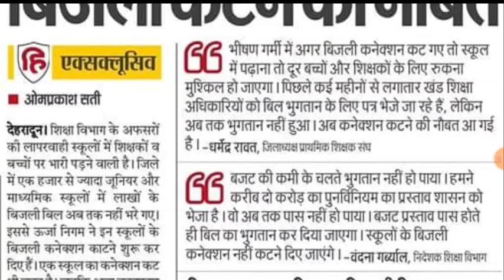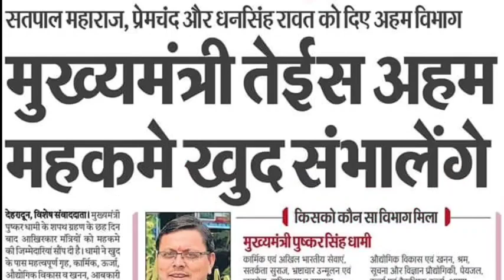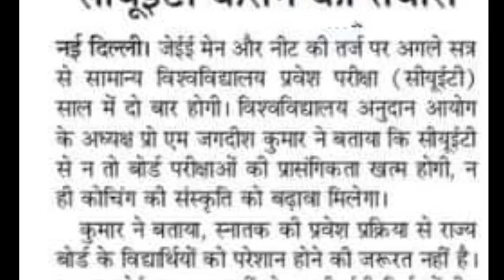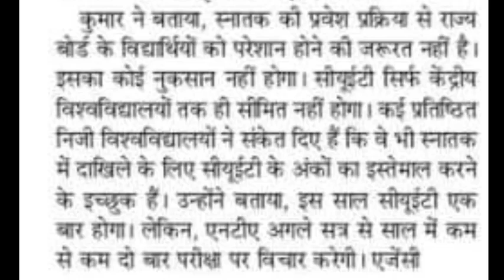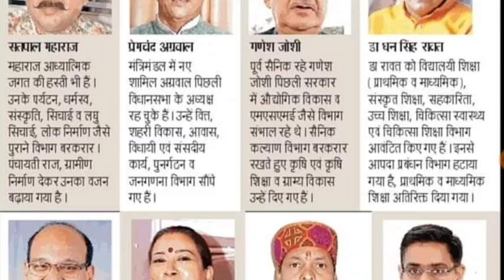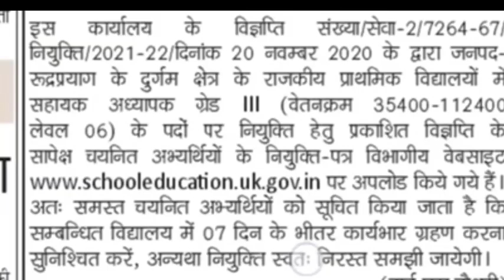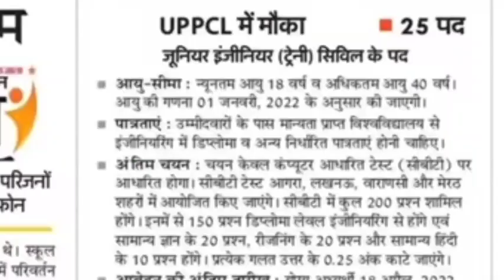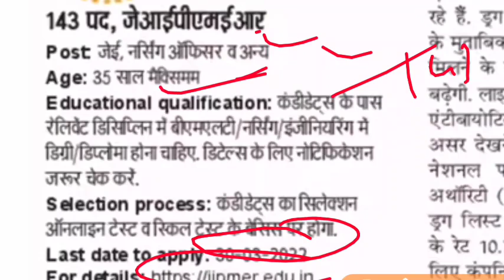प्राथमिक शिक्षक भर्ती अपडेट कैबिनेट मंत्री मंडल का बंटवारा 81 पद पर नियुक्ति 3600भर्तियां current GK